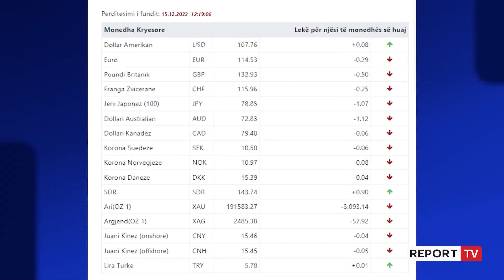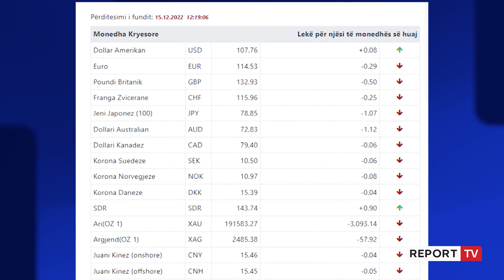Euro këmbehet me 114.53 lekë, eksperti Gjokutaj: Shkak remitancat dhe paratë e pista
Euro është këmbyer sot me 114.53 lekë sipas kursit të Bankës së Shqipërisë. Eksperti i ekonomisë Genc Gjokutaj, në një intervistë për emisionin ‘Sot Live në Shqipëri’, tha se dy janë faktorët që ndikojnë më së shumti janë remitancat dhe nga ana tjetër janë paratë e pista ose pastrimi i parave